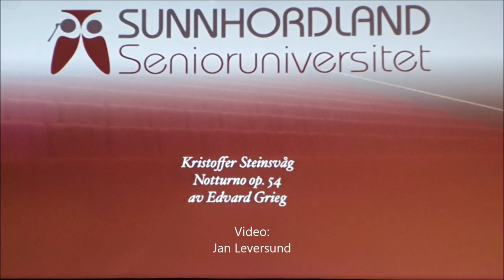Kristoffer Steinsvåg Notturno op 54 av Edvard Grieg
Kristoffer Steinsvåg (15 år) spiller Notturno opus 54 av Edvard Grieg i Bømlo Kulturhus 31.08.21. Han er elev ved Kulturskulen i Bømlo. På hvert foredrag ved Sunnhordland Senioruniversitet er det et musikalsk innslag fra Kulturskulen. Denne framføringen er sannsynligvis en av de beste vi har hatt.
Opptaket ble gjort spontant og uforberedt med mobiltelefon og ikke helt i fokus. Men lukk øynene og nyt det.
Kristoffer Steinsvåg (15 years) plays Notturno opus 54 by Edvard Grieg in Bømlo Kulturhus 31.08.21. He is a student at Kulturskulen in Bømlo. At each lecture at Sunnhordland Senior University, there is a musical element from Kulturskulen. This performance is probably one of the best we've had.
The recording was made spontaneously and unprepared with a mobile phone and not completely in focus. But close your eyes and enjoy it.